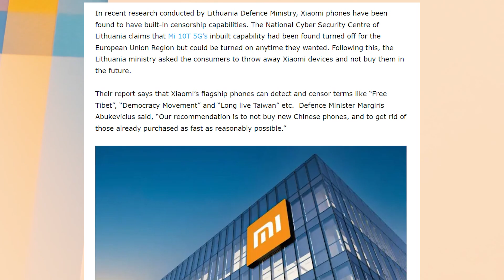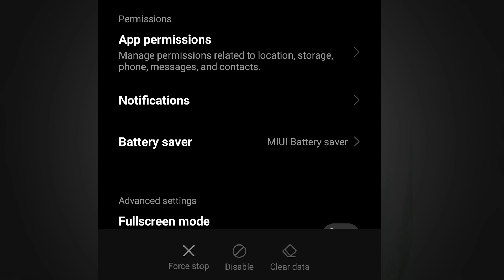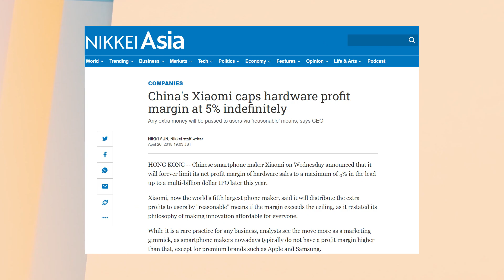Why not to buy a Redmi/Xiaomi Phone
This video is all about Why you should not buy a redmi phone .
Here I covered all serious things from privacy to daily needed features like MIUI and lots of ADs in the Xiaomi phones.

Queries Solved:-
Don't buy redmi phones
Why not to buy redmi note 11 pro plus
Why not to buy redmi note 10
Don't buy xiaomi 11
Don't buy a redmi note 12 pro
Don't buy xiaomi
Why you should not buy a redmi phone
Why you should not buy a Xiaomi phone
Disadvantages of Redmi phone
Disadvantages of Xiaomi phone
Should you buy a redmi phone
Are Xiaomi smartphones  worth it
Why are Xiaomi phones not worthy
Ads in Redmi Phones
MIUI disadvantages